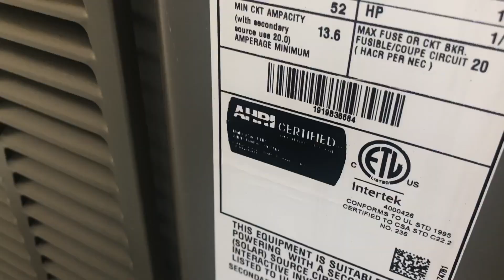[Start-up] 2019 Lennox Merit 2-Ton Start-up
I set my phone by the Lennox and caught a start-up.